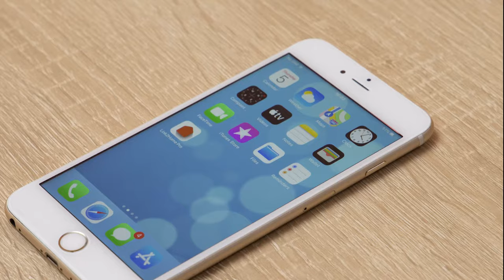Link2Home Smart Doorbell range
With the Link2Home Wireless Smart Video Doorbell Kit you can answer your front door from anywhere and keep your home secure, safe and connected. This bell is fully integrated with Alexa Echo Show and Google Screen devices including Google Chromecast. Just ask your smart speaker to access your camera device by saying “Alexa show me the front door,” or, “Hey Google, show me the front door on the living room TV." Get instant alerts via the Link2Home Pro app, when someone presses the doorbell button or the motion sensor is activated. With full duplex two-way audio, you can see, hear, and talk with visitors using the app. If your smart doorbell detects motion, you can receive an activity alert on your smart phone with a snapshot of what happened. You can also record video clips of activity. The smart capability doesn't end there, this doorbell streams full HD, 1080p content to your device. With the ability to get a 145° wide-angle view of the area, zoom in, and enhance, you will be able to see every detail. Thanks to night vision LED sensors, you can easily view the whole scene at night, too. Worried about security? Everything about the doorbell camera is private, using security with 128-bit SSL encryption. With a quick and easy setup, this doorbell kit is easy to install outside. You also won't have to worry about rain, wind, or damage.

The Link2Home BellBattery is weatherproof and has its own built battery power supply that can last up to 3 months based on 10 activations per day. The battery can be recharged via the included doorbell USB charging cable with the option of a permanent power supply available. With no wires needed the Link2Home BellBattery can be placed anywhere around your front door or other area. The mount can be fixed to wood or masonry using the screws provided.

The Link2Home BellWired is weatherproof. Includes power adaptor with UK plug, meaning no recharging or dead doorbell batteries. The Link2Home BellWired can be placed anywhere around your front door or other area. The mount can be fixed to wood or masonry using the screws provided.

The Link2Home Doorbell Chime Kit simply plugs into any USB power supply and connects to your Link2Home doorbell over WiFi through the Link2Home Pro app. This means you do not need to be near your doorbell or smart doorbell device when someone rings the doorbell. Small in size but big on noise, the Link2Home BellChime emits a loud 120dB alert when you have visitors. It features the option to choose from 4 different melodies with crisp, clear sound. The volume can also be adjusted within the app screen for full control and versatility. This doorbell chime for hardwired or battery connections will sync with your device over WiFi with a range of up to 20m. It is simple and easy to set up with two button presses. Reset the chime with one button press and then sync with your doorbell with another button press on your doorbell device.

System requirements: WiFi connection, mobile smartphone or tablet with iOS 8 or later, or Android 4.1 or later, free Link2Home Pro app account. Pair with the Link2Home Wired Smart Video Doorbell or the Link2Home Wireless Smart Video Doorbell. Full app integration and voice control through Amazon Alexa-enabled devices or Google Home devices